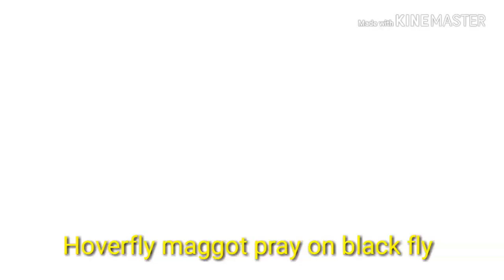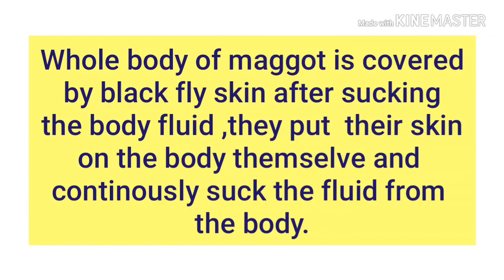Hoverfly maggots pray on rose blackfly numph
Mosly hoverfly pray on aphid and other soft body scale insect . But this is the first time i found  that hoverfly maggot feed on rose blackfly nymph . So this spot eyed hoverfly is benificial to control the rose blackfly in your garden.